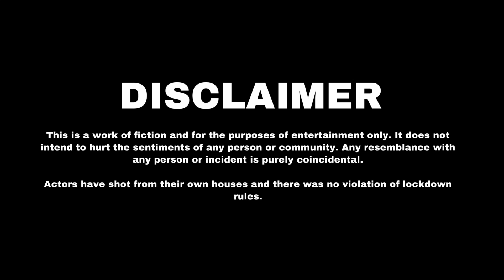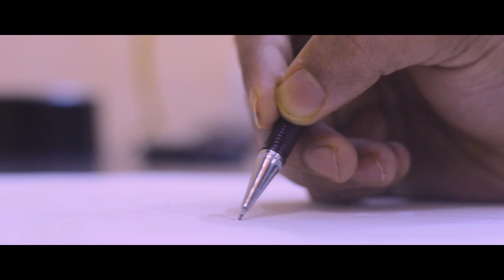AGOMON || Durga Pujo 2020 || NextUs Productions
Covid-19 pandemic has reshaped lives. Kolkata which is famous for its Durga Puja silently suffers today as all gatherings get banned. Will Durga Puja be the same this year? Or will it be a New Age Durga Puja?
Come Enjoy a glimpse of Agomon with Ma coming soon !!

Mahishasuramardini credits to Saregama.